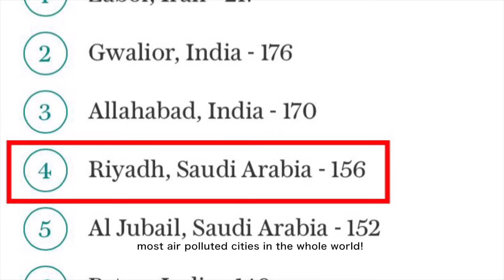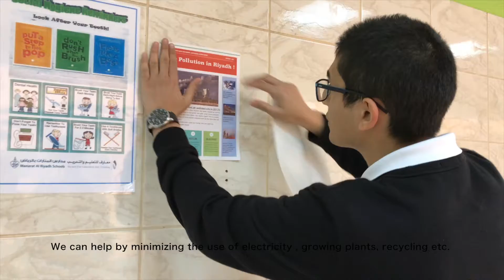Your World Competition 2018 - Air Pollution in Riyadh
Our Video for the 'Your World' Competition organised by the British Council. Five students from Manarat International School in Riyadh, Saudi Arabia compiled this video:​ Imaad Mufti, Eesa Mannan, Mirza Ahsan Baig, Haris Siddiqui, and Rauhan Siddiqui. ENJOY!!